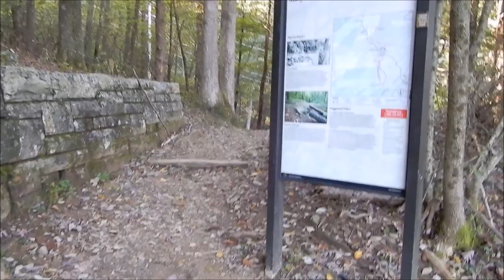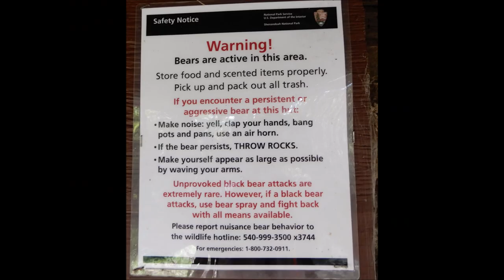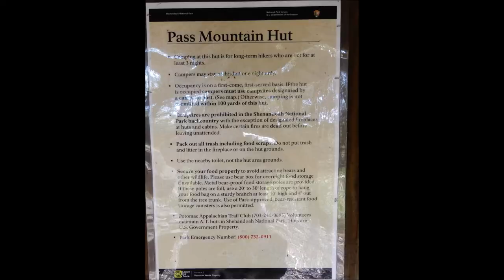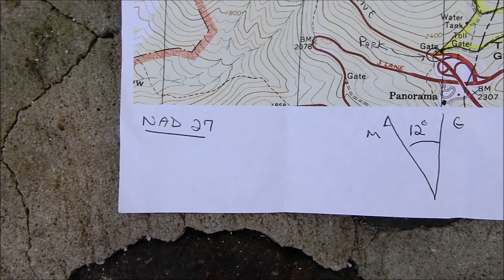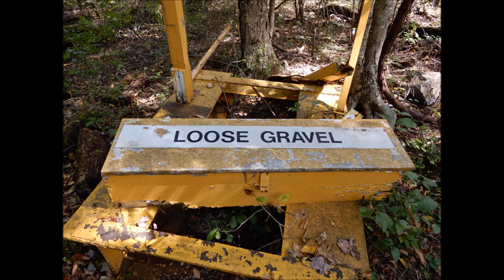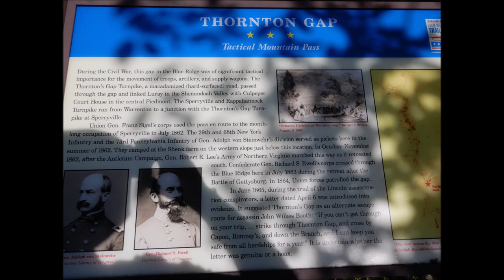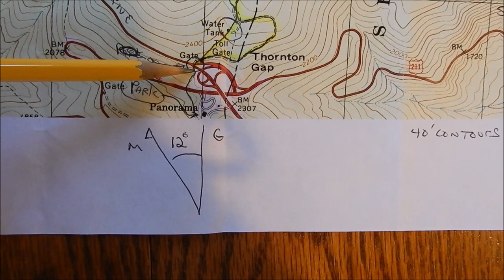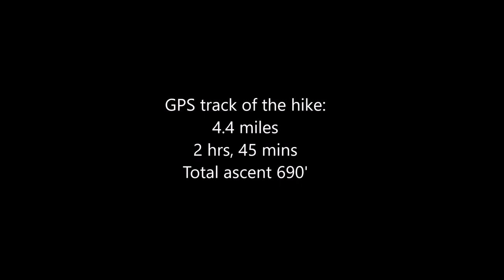Pass Mountain Shelter - Shenandoah National Park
Still pics and HD video of a 4.4 mile hike from the rest area at Thornton Gap to the Pass Mountain Shelter near the summit.